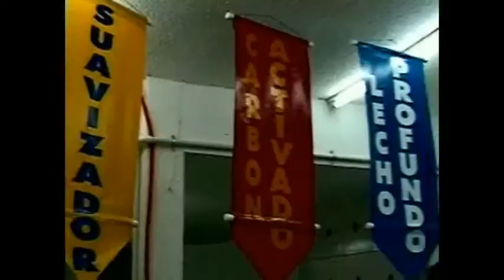VIDEOESPACIO DEMO VIAJES KENO BARRANTES